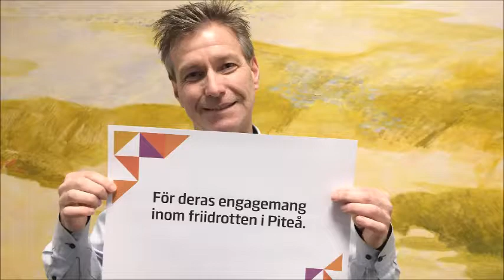Personalmiljon - Piteå IF Friidrott